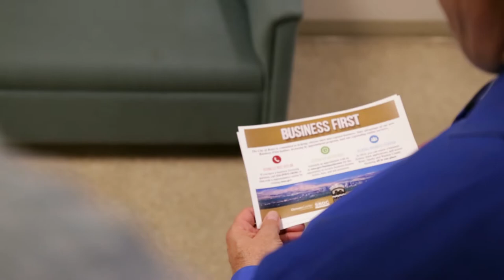Reno City Hall Cribs | Business First with Michael Chaump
An inside look at Reno City Hall's 2nd floor and a new program about starting a business here.